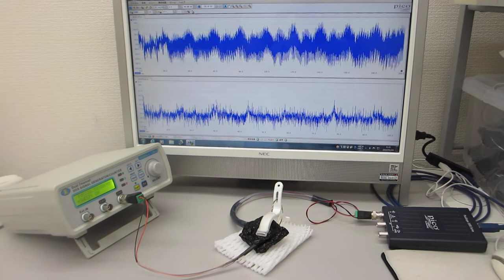表面弾性波の測定解析技術に基づいた、超音波プローブの製造技術（超音波システム研究所）